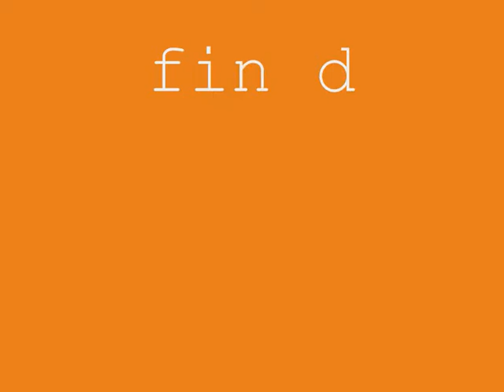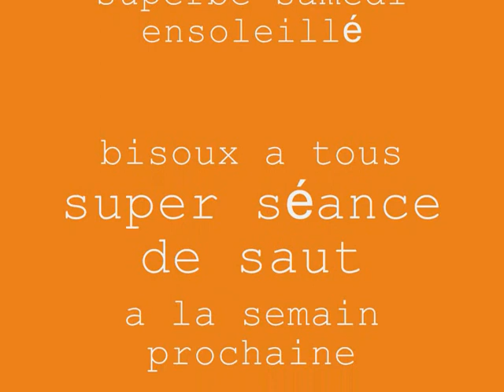SAMEDI 28 0001